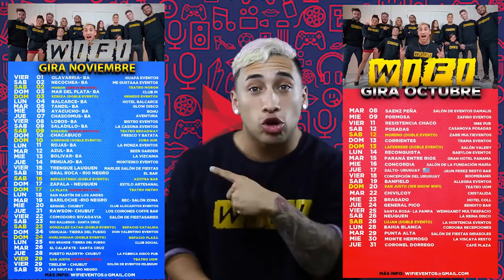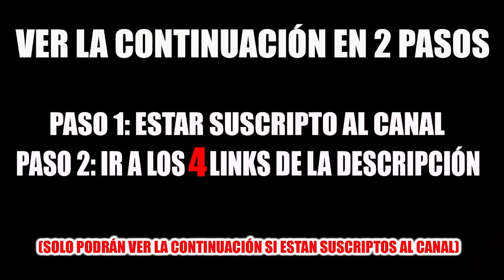24 HORAS IGNORANDO A LAS CHlCAS DE LA MANSION WIFI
Voy a subir los videos del wifi team. Diariamente.

Seguime en Instagram: @cande.wifi_

Cande Wifi Art ❤.